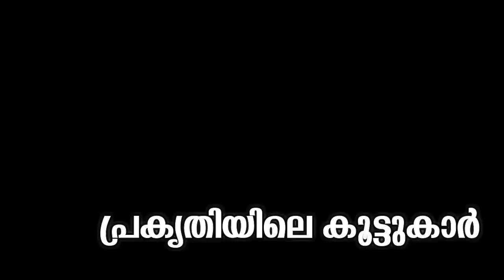ഏഴു രോഗങ്ങളെ തടയാന്‍ ഇഞ്ചി കഷായം Ginger is used to prevent seven diseases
നിത്യ ജീവിതത്തിലെ രോഗങ്ങളെ തടയാന്‍ ഇഞ്ചി കഷായം മാത്രം മതി .നമ്മുടെ അടുക്കളയിലെ ഔഷധം കൂടിയായ ഇഞ്ചിയെ കുറിച്ച് ചില കാര്യങ്ങള്‍ ആണ് പറയുന്നത്